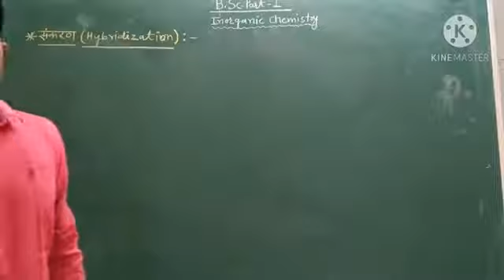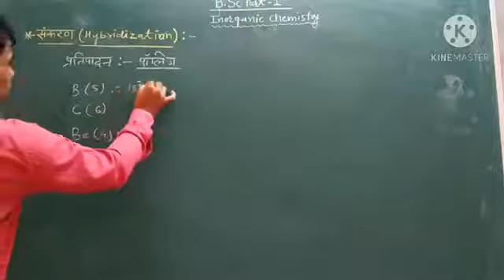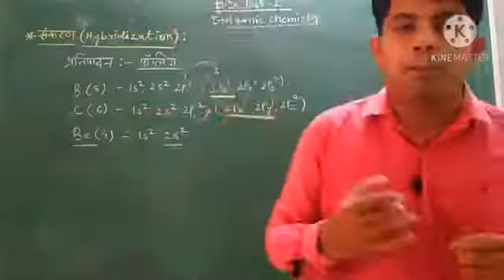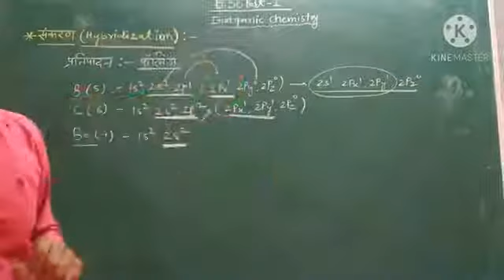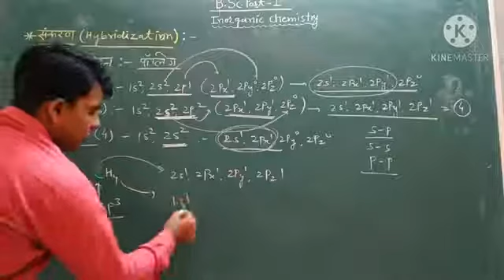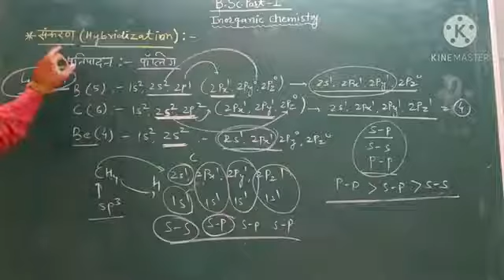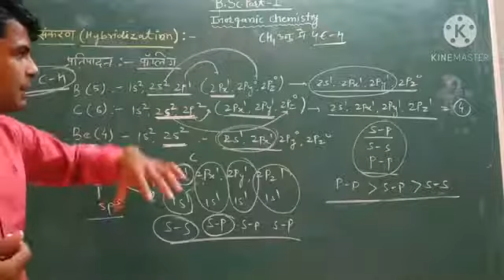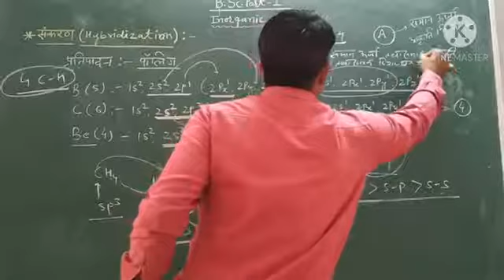संकरण की परिकल्पना By Deshmukh Singh